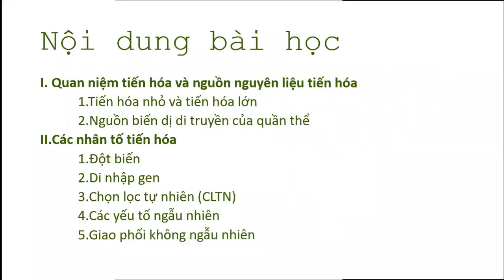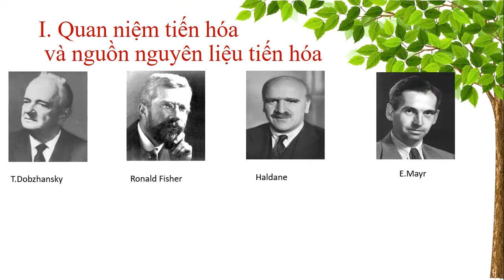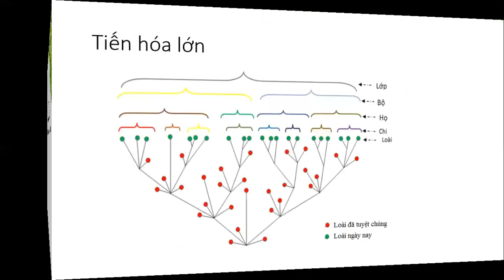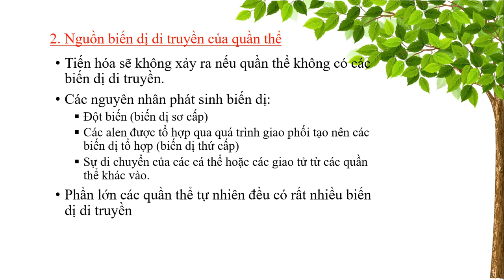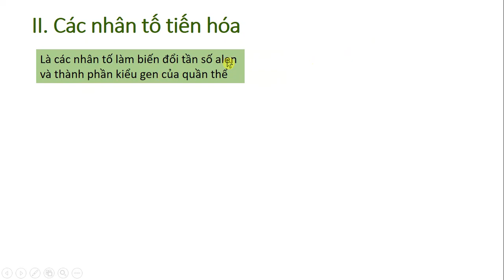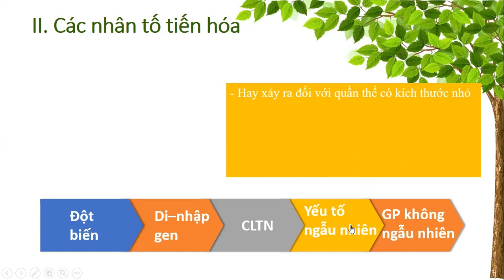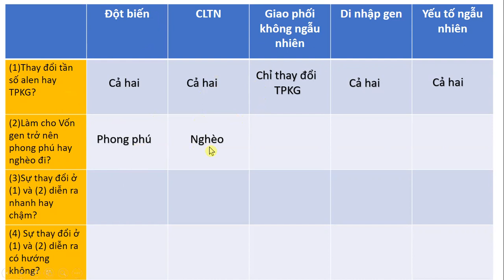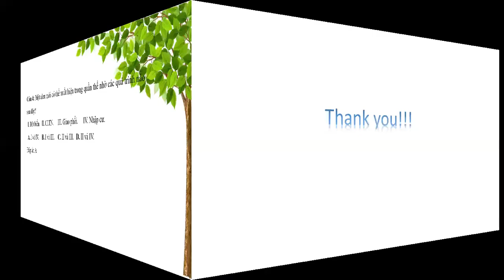Sinh 12-Bài 26-Học thuyết tiến hoá tổng hợp hiện đại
a. Đột biến
- Cung cấp nguồn nguyên liệu sơ cấp cho tiến hóa (chủ yếu là từ đột biến gen)
- làm thay đổi tần số alen và thành phần kiểu gen của quần thể rất chậm
-mức độ có lợi hay gây hại phụ thuộc vào môi trường và tổ hợp gen
b. Di nhập gen
- Làm thay đổi tần số alen và thành phần kiểu gen của quần thể gốc
- nhập gen mang đến những alen mới làm phong phú vốn gen của quần thể
- Di gen có thể làm nghèo vốn gen của quần thể
c. Giao phối không ngẫu nhiên
- Không làm thay đổi tần số alen nhưng làm thay đổi thành phần kiểu gen của quần thể theo hướng : tăng tần số kiểu gen đồng hợp, giảm tần số kiểu gen dị hợp
- Làm nghèo vốn gen của quần thể
d. CLTN
- Thực chất là sự phân hóa khả năng sống sót và khả năng sinh sản của các cá thể với các kiểu gen khác nhau trong quần thể
- Tác động trực tiếp lên kiểu hình, gián tiếp làm thay đổi thành phần kiểu gen dẫn đến làm thay đổi tần số alen của quần thể
- Làm thay đổi tần số alen nhanh hay chậm, phụ thuộc
 + Chọn lọc chống lại alen trội: vì alen trôi biểu hiện ngay ra kiểu hình nên chọn lọc chống lại alen trội nhanh chóng làm thay đổi tần số alen và thành phần kiểu gen của quần thể. Chỉ cần 1 thế hệ, alen trội có hại có thể biến mất hoàn toàn khỏi quần thể
 + Chọn lọc chống lại alen lặn: alen lặn chỉ bị đào thải ở trạng thái đồng hợp tử nên chọn lọc chống lại alen lặn làm thay đổi tần số alen chậm hơn so với chọn lọc chống lại alen trội; và không bao giờ đào thải hết alen lặn có hại ra khỏi quần thể
 + ở quần thể đơn bội , CLTN chống lại alen lặn xảy ra nhanh hơn ở quần thể lưỡng bội
- Khi môi trường không thay đổi, CLTN vẫn không ngừng tác động, vì đột biến và biến dị tổ hợp vẫn không ngừng phát sinh
- Qui định chiều hướng tiến hóa
e. Các yếu tố ngẫu nhiên
- Hay xảy ra đối với quần thể có kích thước nhỏ
- Có thể loại bỏ hoàn toàn 1 alen lặn ra khỏi quần thể
- Một alen nào đó, cho dù có lợi vẫn có thể bị loại bỏ hoàn toàn, một alen có hại vẫn có thể trở nên phổ biến